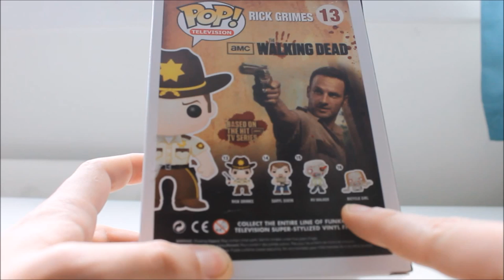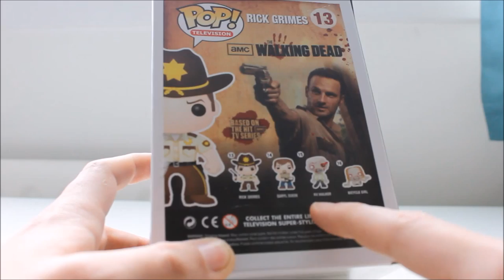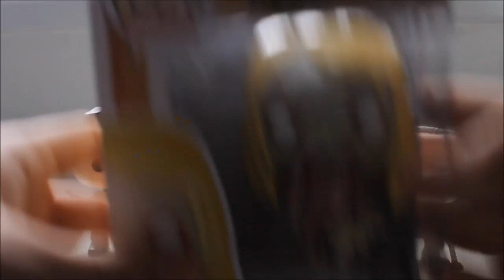POP! Vinlys: The Walking dead | Jacks Stuff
This time, we have some Pop vinlys. The ones I am showcasing today are the walking dead ones from various editions,

Jack xo